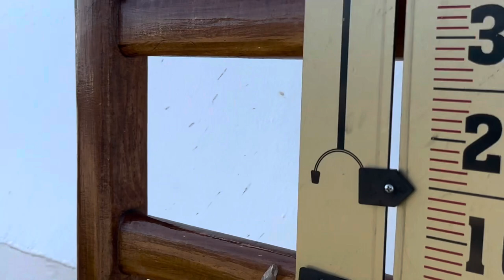Martinezes aboard Pacific Encounter January 2024